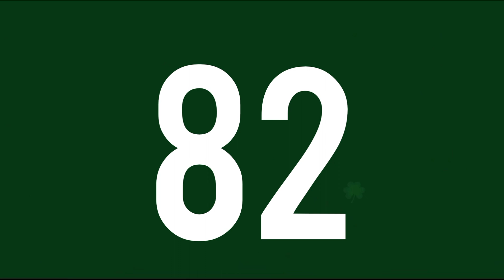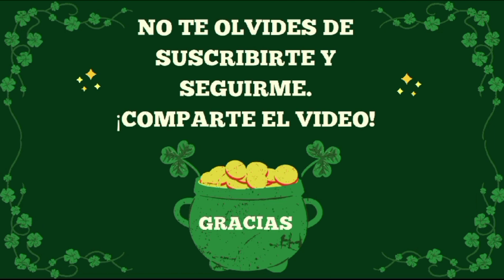4 NÚMEROS de la SUERTE para hoy VIERNES 27 de OCTUBRE 😉